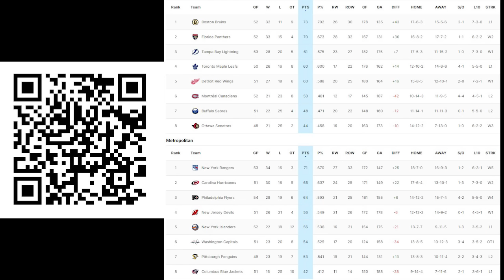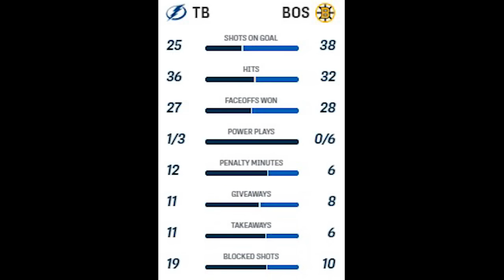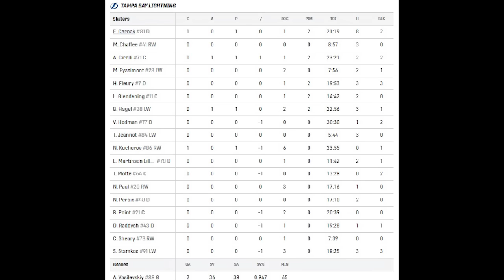Обзор матча: Тампа-Бэй Лайтнинг - Бостон Брюинз | 14.02.2024 | Регулярный чемпионат